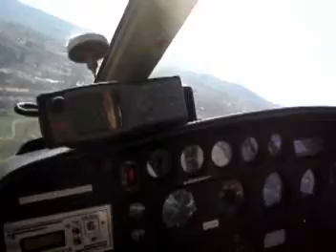Calldetenes - Vol amb helicòpter - 27/9/08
Helicòpter: Aerospatiale AS-305B Ecureuil - Matrícula: EC-EVA - Operador: Centervol